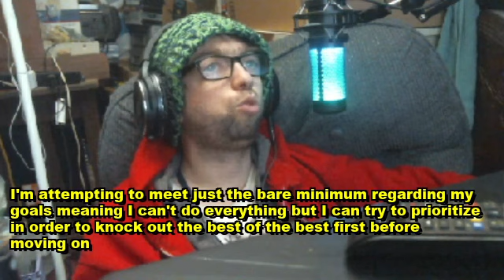Oatmeal Life - Rebrand Thyself, Part 4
I'm Oatmeal Joey Arnold.